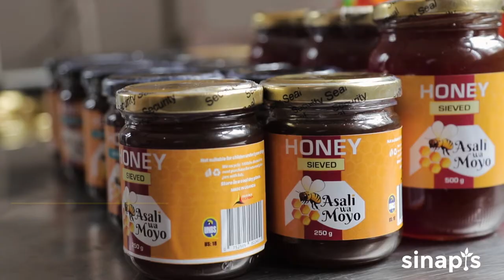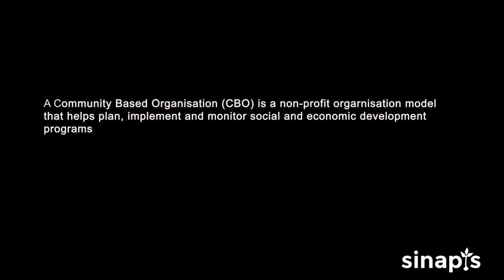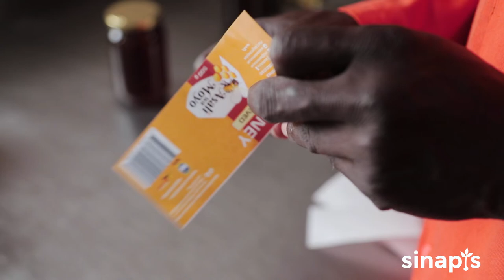Sandra Ejang - Western Silk Road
Sandra is the owner of Western Silk Road, a company that produces both honey and cosmetic products. The firm’s impact goes beyond the supermarket shelves by networking with 1,500 farmers in Uganda to help them establish their own businesses.

By providing mentorship, consultancy, equipment, and loans to help keep children in school, Sandra and her company can help Ugandan communities grow and profit.

Sandra went through the Sinapis Entrepreneur Academy in Uganda.